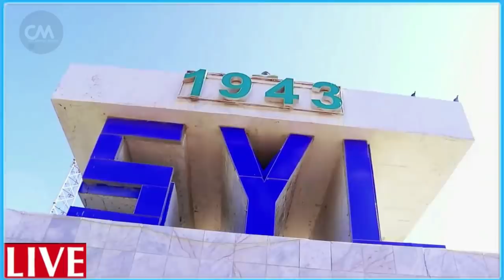DEG DEG Cali Jeeb Ku Jire oo Qarax Dirqi Kaga Badbaaday & Shacab Xasuuqmay ayuu qosol ugu badalay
DEG DEG Cali Jeeb Ku Jire oo Qarax Dirqi Kaga Badbaaday & Shacab Xasuuqmay ayuu qosol ugu badalay markii badbaaday kadib shacabkii oo dhiig baxaya ayuu qosol ugu jawaabay daawo fadeexadaan